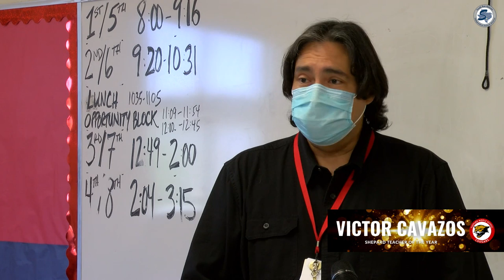Victor Cavazos Shepard Middle School Teacher of the Year.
Shepard M-S Teacher of the Year Victor Cavazos has been working with students and teachers for almost three decades. He uses his solid communication skills to assess each situation and give it the best possible outcome. It's one of many tools in his education belt.